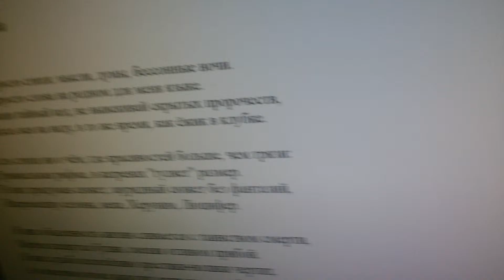Ведомая любовью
Песня на стихи Натальи Завьяловой. Музыка и исполнение Александра Грайцера